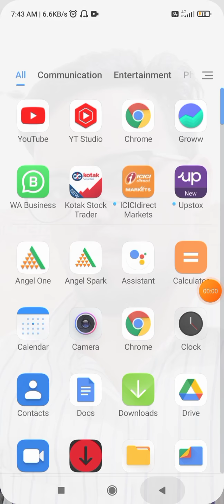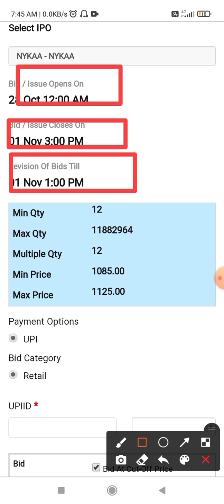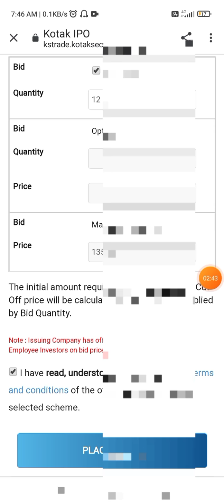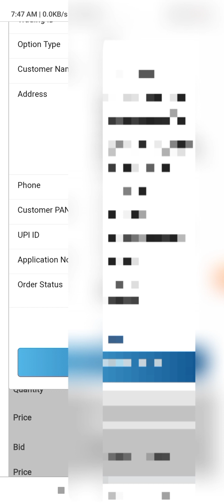kotak securities me IPO ke liye kaise apply kare | How to apply for IPO in kotak securities app